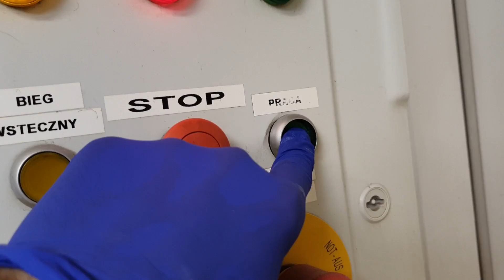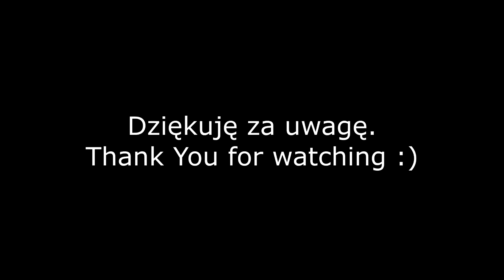Pranie dywanu ekstremalnie zabrudzonego, włos stanął po praniu a brud znikł, zobacz efekt przed i po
Szanowni Państwo! Po dłużej przerwie wrzucam kolejny filmik, tym razem trafił się dywan, który miał w sobie naprawdę sporo zabrudzeń 😊 Miłego ogladania.